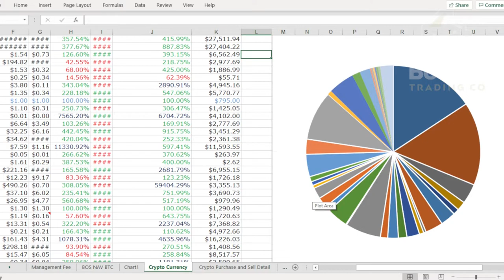BostonCoin BOSCOIN 003